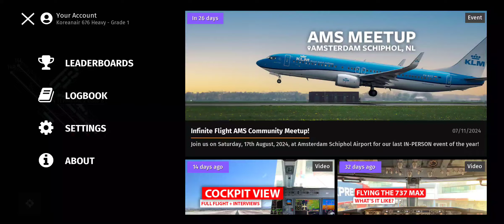Infinite Flight| Korean Air B777-300ER | Kimpo INTL to Jeju INTL Airport- ROK Landing Replay(3)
Infinite Flight| Korean Air B777-300ER |  Kimpo INTL to Jeju INTL Airport- ROK Landing Replay